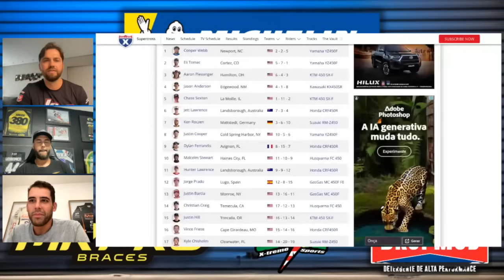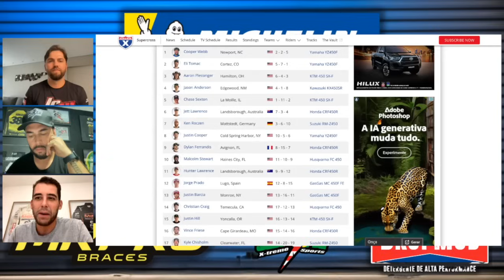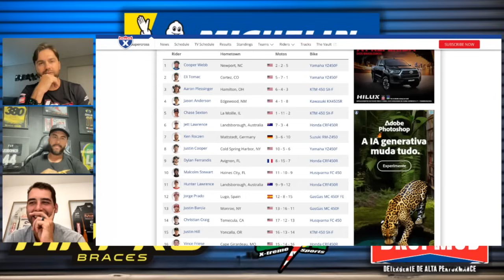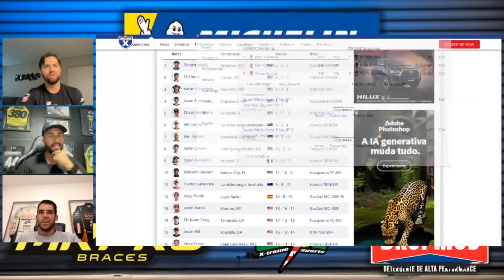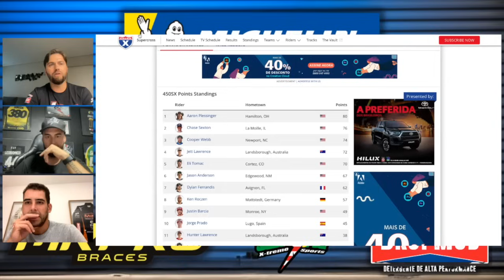LS SHOW #60 | ANAHEIM 2 TRIPLE CROWN | AMA SUPERCROSS 2024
4 etapas e 8 vencedores diferentes!

- Jett acusou o golpe?
- Tomac moto ET?
- Webb monstrinho do parque da Mônica
- E o alemao?

Com os comentarios de Tiago Lopes e Lucas Moraes!

Patrocínios:

A melhor relação entre durabiliade e performance!

As únicas joelheiras articuladas que te permite sentir a moto!

Tudo que você precisa para o seu site!

Sua moto e seus equipamentos zero novamente.